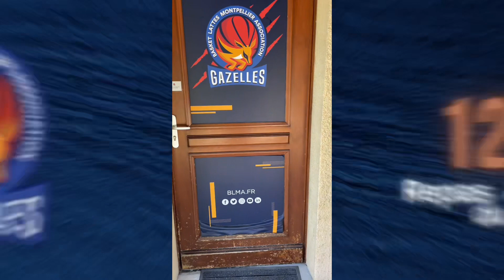Un Parki chez les pros #1 Basket 🏀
Immersion au BLMA Basket Lattes Montpellier Association. Club historique de la première division de basket féminin.